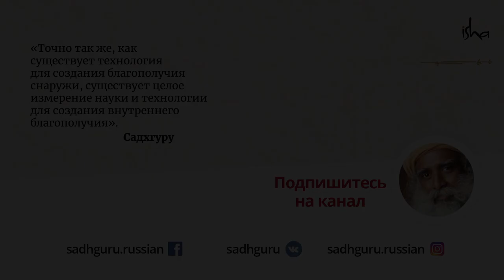Носишь черную одежду? Подумай дважды, прежде чем делать это.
Любите носить черную одежду? Тогда узнайте, какие в этом есть подводные камни. Садхгуру рассказывает, когда можно носить черное, а когда этого ни в коем случае делать не стоит.